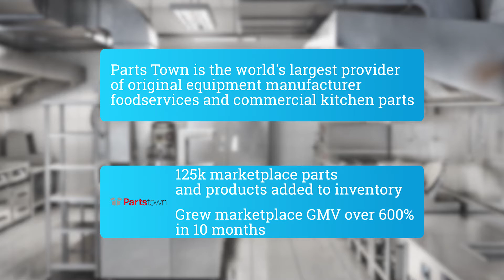Why Parts Town went with Mirakl to power their marketplace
Emanuela Delgado, SVP, The Revolution at Parts Town, explains how their marketplace has allowed them to offer customers a one-stop shopping destination, improve product innovation efforts and enhance the buying experience.